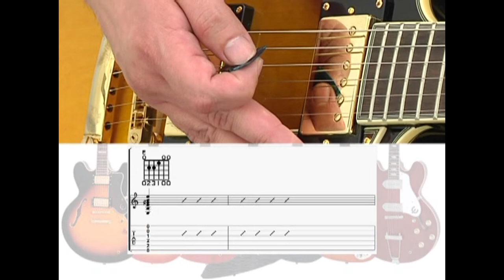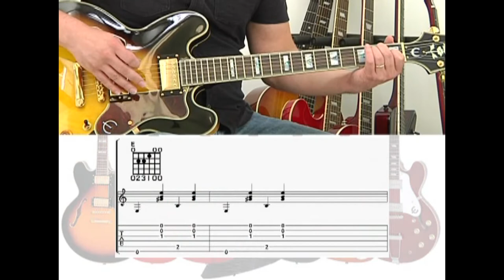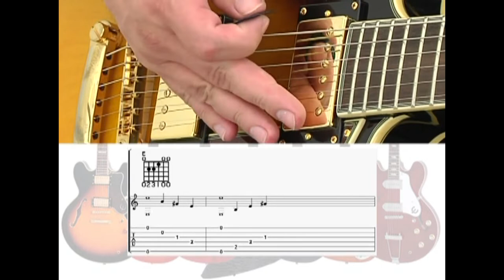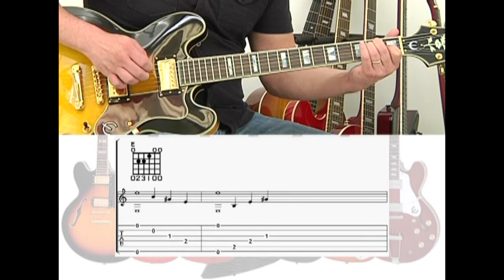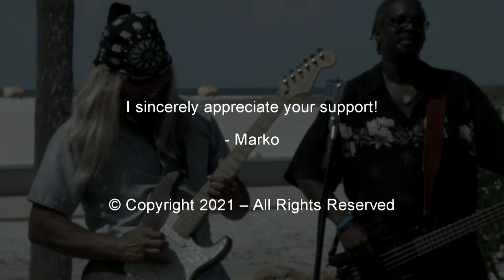Easy Electric Guitar CH07 V02 Techniques For Playing Chords by Marko “Coconut” Sternal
In EASY ELECTRIC GUITAR chapter 07 video 02, the beginner student is shown different techniques for playing chords. In addition to strumming patterns, different techniques can be applied making a chord sequence or full song more interesting. These techniques include the use of bass lines and alternating bass lines, the use of partial chords, arpeggios and finger picking.

This video accompanies the full book, EASY ELECTRIC GUITAR, Beginner Basics and Beyond. The Fastest and Easiest way to learn to play guitar, Guaranteed. Order the full book or download the PDF

Questions? to ask Marko any related questions and get a direct reply.

I sincerely appreciate it! ~Marko